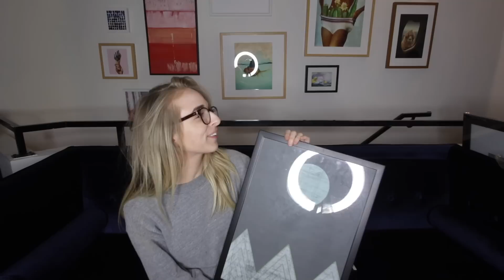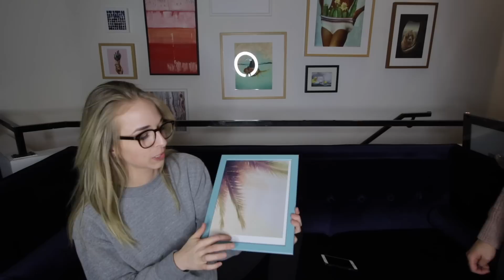I PAID $3,000 FOR A LIFE LESSON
A storytime.